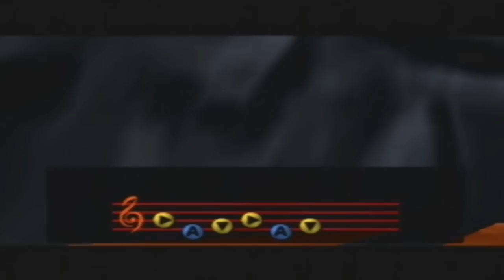Legend Of Zelda: OoT | Ep.24 | The Goron that keeps getting trapped!